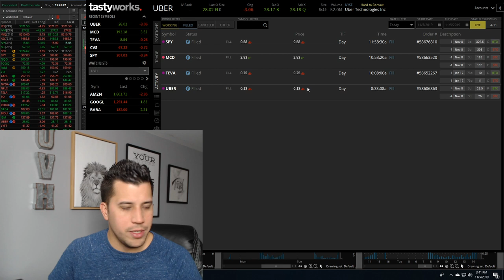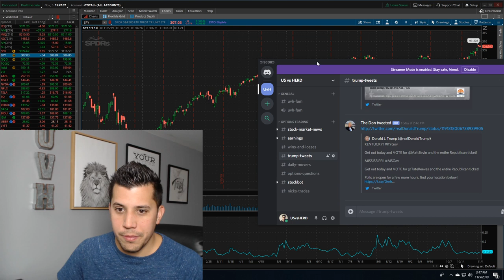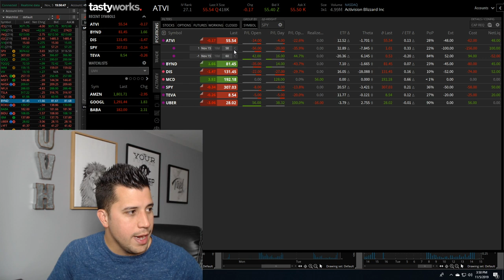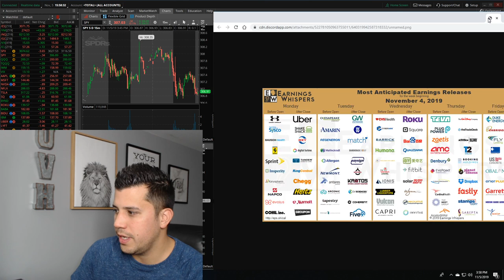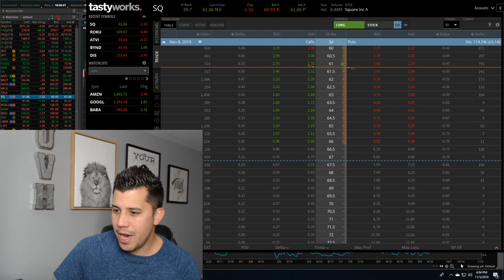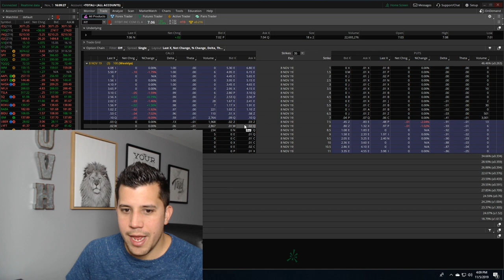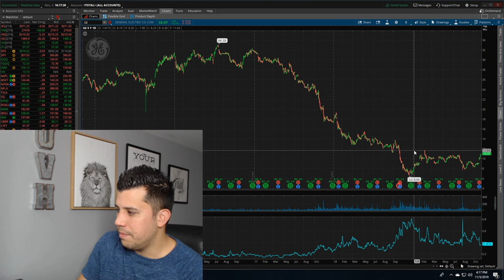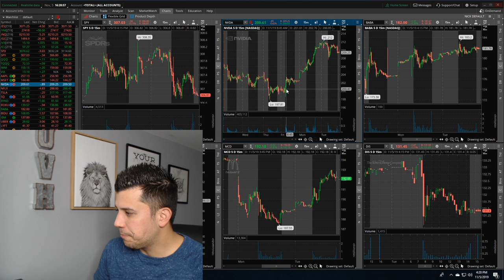Stock Market Top Or Legging Up? - Options Trading Live